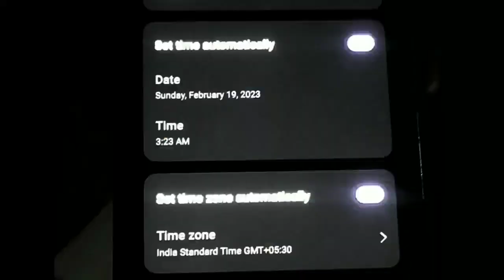sampurn MahaShivratri antim Bhag vlog shiv mahadev vlog mahashivratri 2023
sampurn Mahashivratri antim Bhag

दोनों चैनल को अपना प्येर् दे  . ध्नेबाद आप सभी का,

Manpani singh...

Diteplan all in home

Thanku all frnd